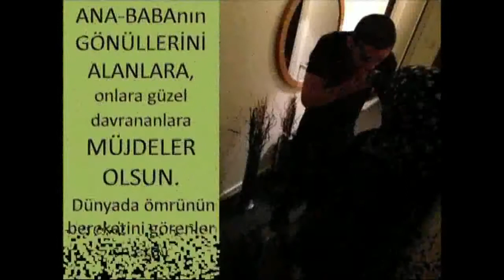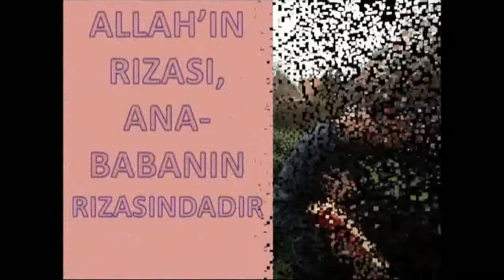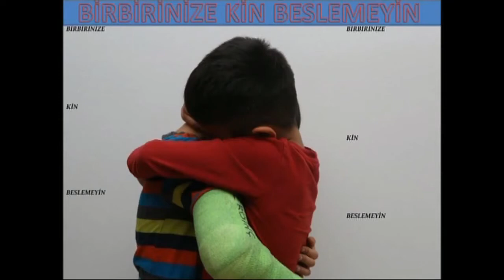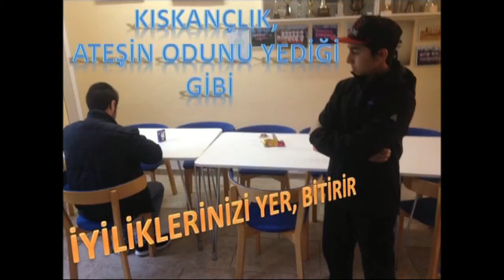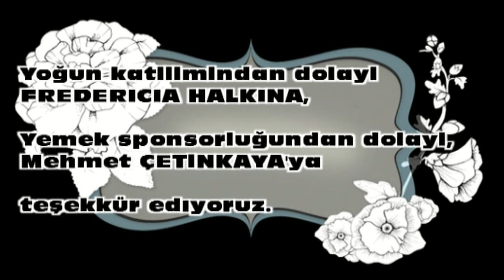KUTLU DOGUM 7000 FREDERiCiA DANiMARKA 2014 azizemmi.dk